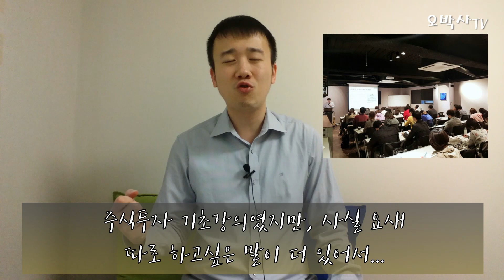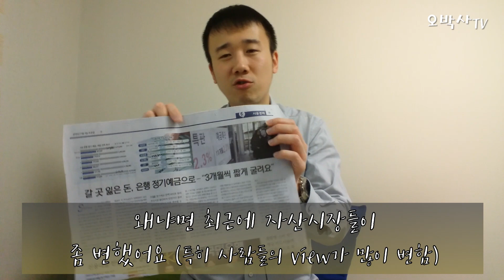2019년 경제위기? 한국은 이미 열차탔다고 보여짐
그 열차 이름은 바로.